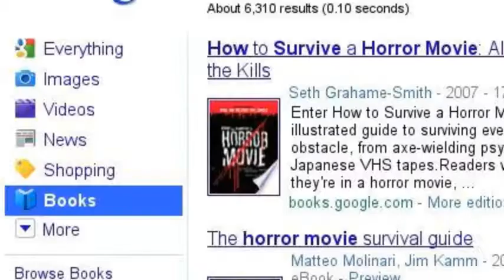Why camping can be dangerous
Quinton C